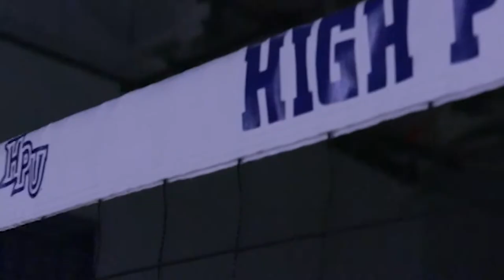2017 - 2018 All Sport